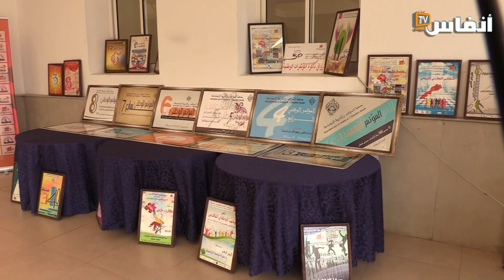هل حان الوقت للقطع مع التطوع في العمل الجمعوي.. الجواب على لسان حطاطي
يتحدث محمد حطاطي عضو المجلس الإداري لجمعية المواهب للتربية الاجتماعية، عن التطوع في العمل الجمعوي والشراكات داخل الجمعية